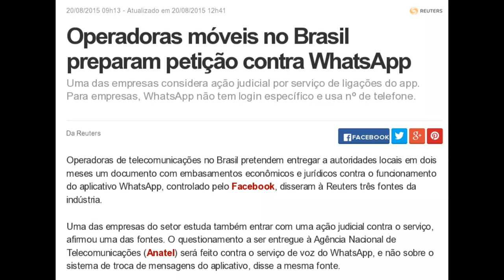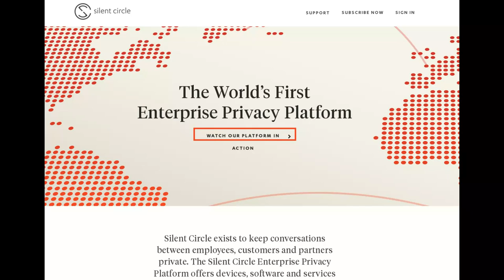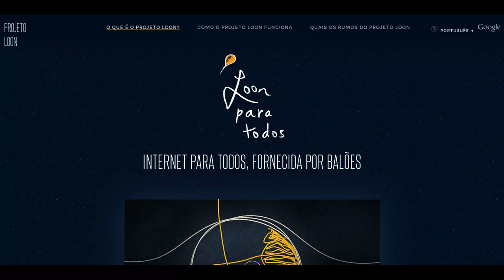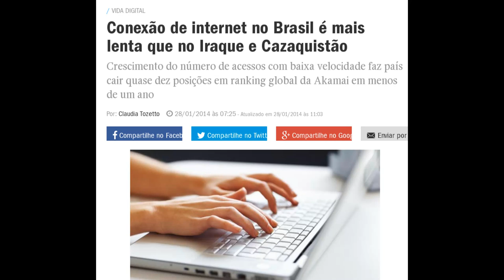Operadoras odeiam o livre mercado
WhatsApp é 'pirataria pura', acusa presidente da Telefônica

Netflix, WhatsApp e YouTube prejudicam emprego, diz ministro (só se for o emprego de parasitas como ele)

Na mira da Ancine: Netflix fatura mais que Band e RedeTV no Brasil e irrita operadoras de TV paga!

Saiba quantas horas de propaganda você deixa de assistir com a Netflix

Acesso à internet no mundo inteiro:
Google Loon

CEO da Tesla também quer espalhar Internet pelo mundo

Conexão de internet no Brasil é mais lenta que no Iraque e Cazaquistão